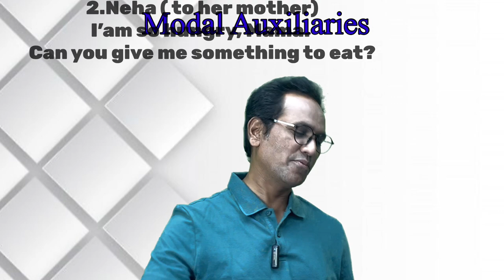COMPLETE UPSC /MPSC/STAFF Selection/ Banking GRAMMAR| AUXILIARIES | PAL & SURI ENGLISH GRAMMAR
This Channel is for all age group, particularly for the non-native english language learners. English grammar is taught with the help of labguage games and activiies. practical purpose of english is specifically paid attention in order to make langugae learning easy and interesting. along with this on this channel psychological facts, diseases,truths and remedies are discussed. Bollywood cinema is taken as atool to make learning of different subjct funny and interesting. the historical nad mythological fact are discussed for the students and also for hte learners of any age.  srudy connecti is the motive of the channel. through language, the channel believes that any subject can easily be learnt with great happiness . Langauge learning is giventhe utmost importance not only for understanding the prescribed syllabus of the schools and the universities, but also for establishing communication between peoples through langauge and communication theories.